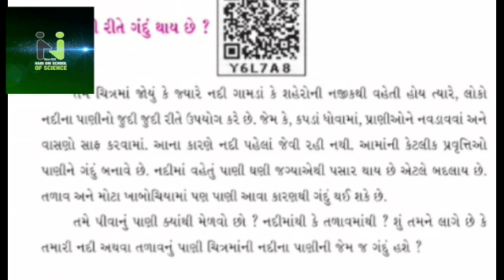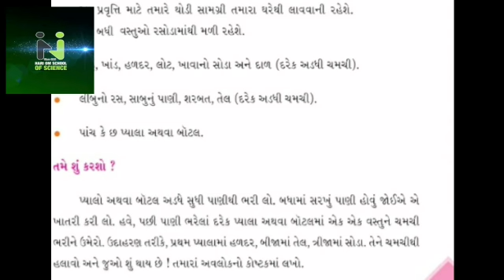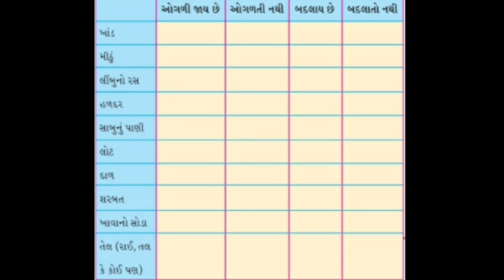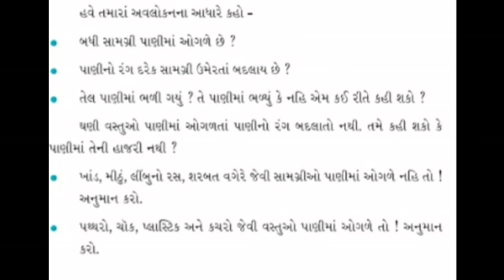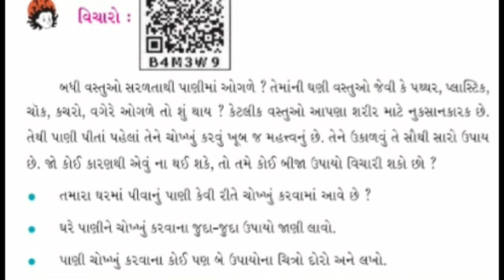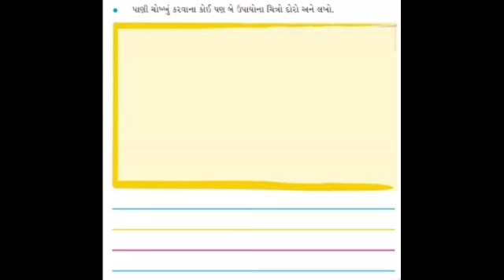Hariom school of science std 4 aaspaas